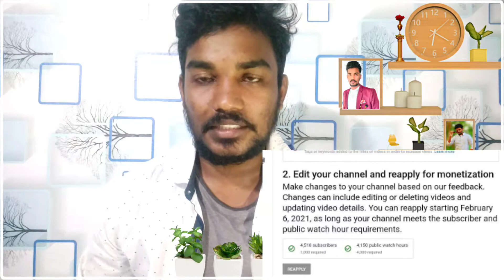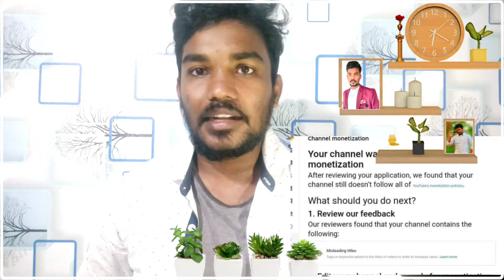Re Apply Monetization On YouTube 2021 | Monetization Due to reused Content Telugu |Under review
💛 Quires Solved :
• Re apply Monetization   on YouTube 2021
• Monetization   rejected due to reused content telugu
• how to reused content problems telugu
under review problems
• Monetization   notenable in telugu
• reused content Monetization   fix telugu
• Monetization   disabled how to re enable Monetization
• re use content problem solve telugu
• how to reapply for Monetization    on YouTube
• how to reapply for Monetization  after  demonetization telugu 2021

✳️Like(లైక్ )
✴️Comment(కామెంట్ )
❇️Share(షేర్ )